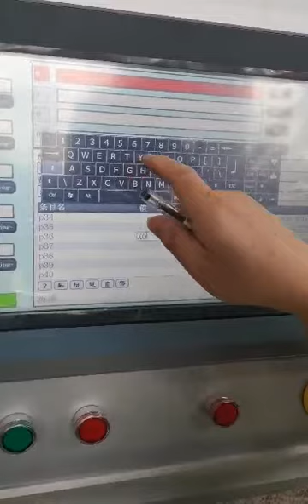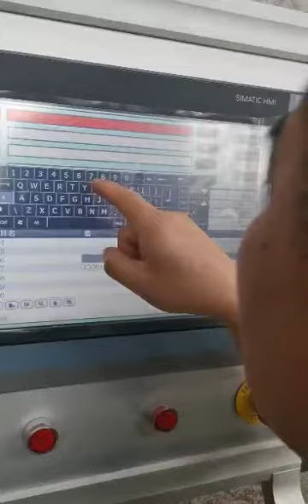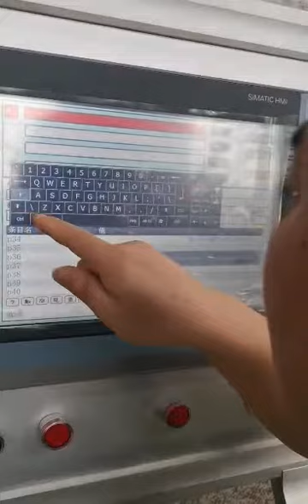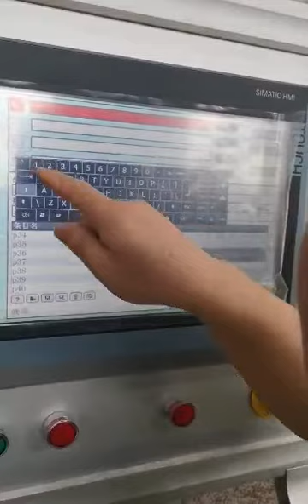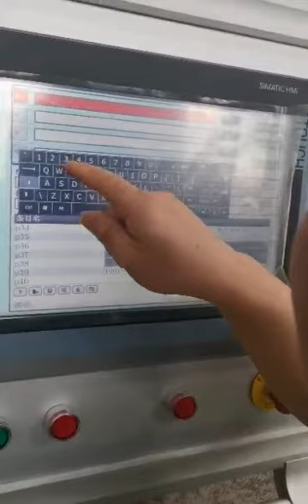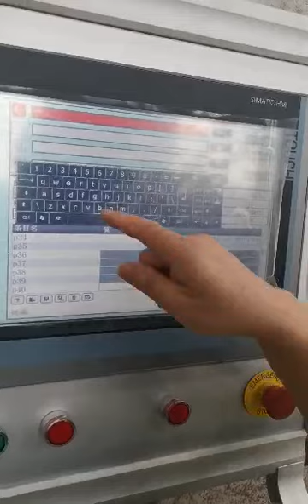set parameters-Wuxi KLT